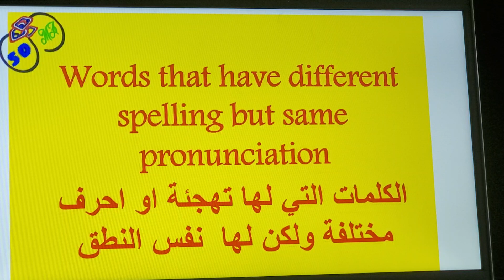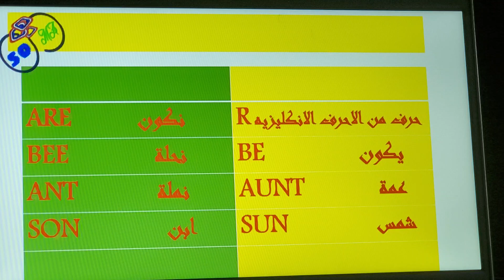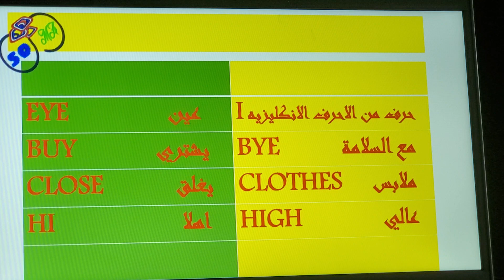Flower & flour كلمات مختلفة ولكن لها نفس النطق مثل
كلمات مختلفة ولكن لها نفس النطق
Words have different  spelling but have same pronunciation